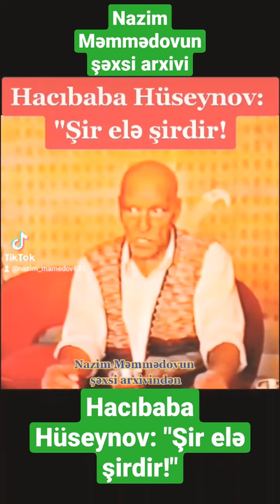Hacıbaba Hüseynov: "Şir elə şirdir!"